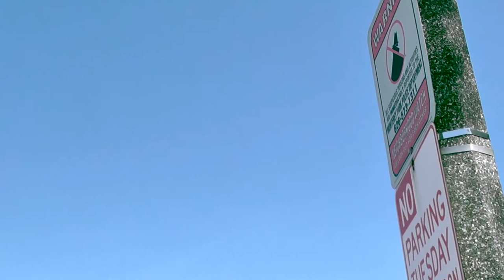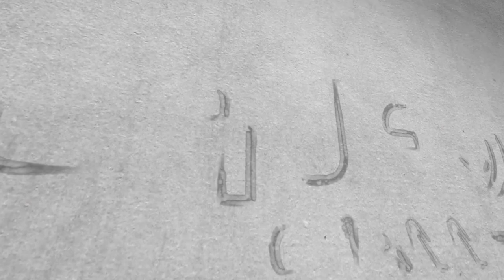UFO Morphing at UFO Sighting Event in Los Angeles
3/31/19 - Sequoia Park, Monterey Park, Los Angeles.  We called for a morphing UFO and finally one showed up at 4 PM. We suspect that this one is mechanical because of the sequencing replication occuring. Must keep in mind that UFOs may look different from what you expect. Also keep in mind that flying saucers can be UFOs but not all UFOs look like flying saucers. We are still trying to figure out what the sequencing is all about. Anyway there's a lot of pictures and footage you can dissect. Please don't miss our next UFO sighting event. Please go to LAUFO channel on Meetup.com to see when and where our next event will be taking place.